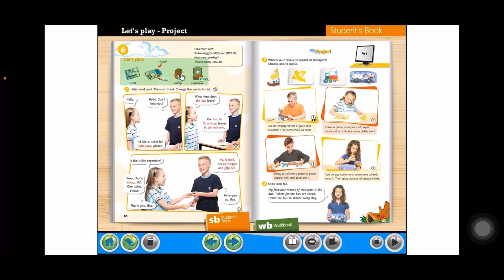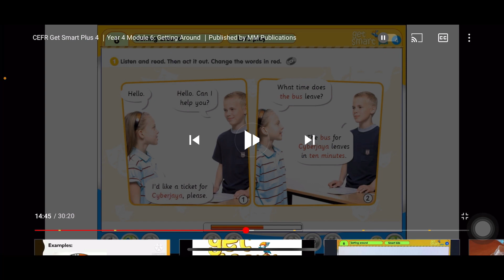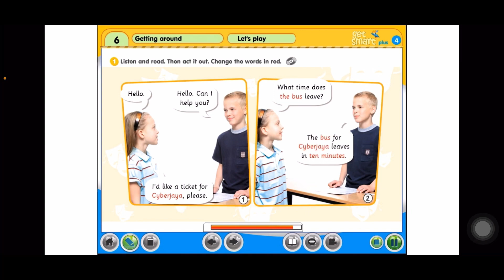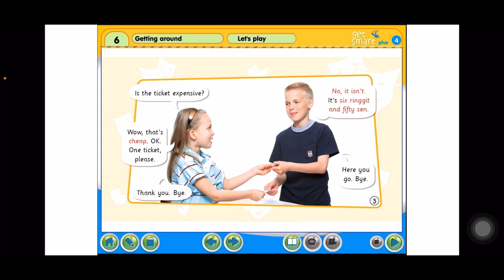Bahasa Inggeris Tahun 4~Get Smart Plus 4: MODULE 6~ GETTING AROUND: Project world |Page: 64-65